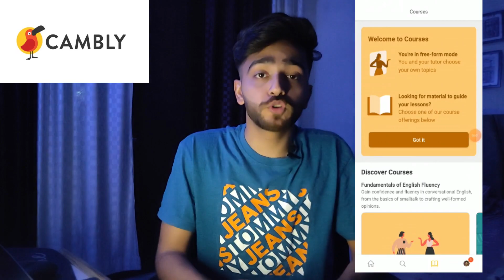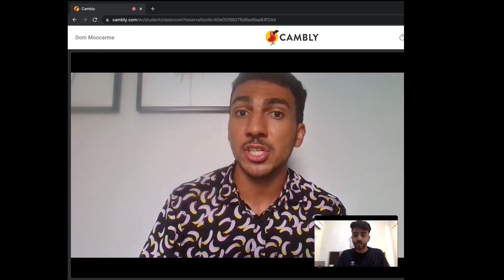How To Get Internships in College? Off-Campus and On-Campus Internships | SDE Internships Roadmap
I have discussed how any college student can get any internship of their choice. I have covered what are internships, what are the advantages and disadvantages of internships, what are the different ways to apply for off-campus and on-campus internships? Also, how students can apply for research internships at foreign universities? This will be useful for any engineering student.

How to get internships? Are internships mandatory for placements? What projects can you get at internships? Are all internships paid? Are unpaid internships useful? How Tier-3 college students can apply for internships? How to use internshala, linkedin, instahyre, naukri.com to get internships? How you can get referrals to any company? Does your college branch and college name matter while applying for internships?